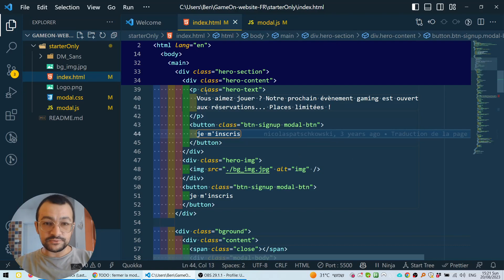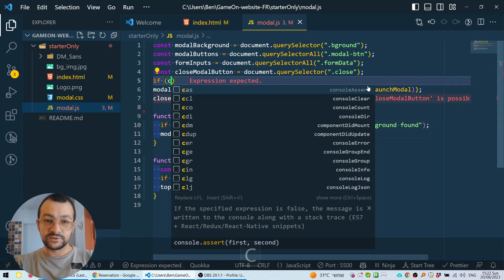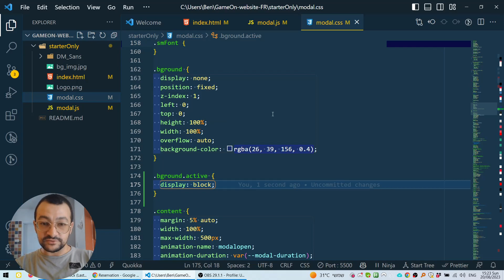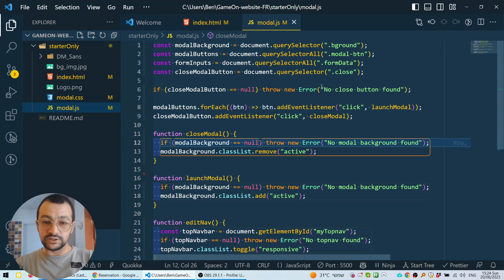GameOn2 - fermeture de la modal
Je ne vis que de vos dons. Merci de m'aider sur Tipee